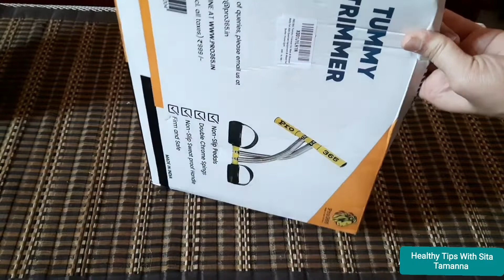Tummy Trimmer For Women & Men || Belly Fat ABS Exercise Equipment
In this video I am showing Tummy trimmer for women and men/ Belly fat ABS exercise equipment/ Tummy trimmer/exercise equipment/ Tummy trimmer review/ ABS workout equipment.

1 Tummy trimmer for women & men
2 Belly fat ABS exercise equipment
3 Tummy trimmer
4 Tummy trimmer review
5 Exercise equipment
6 ABS workout equipment

Product Link 👉 👇